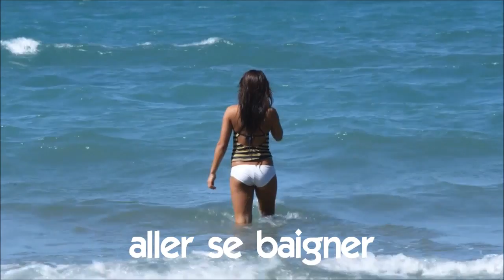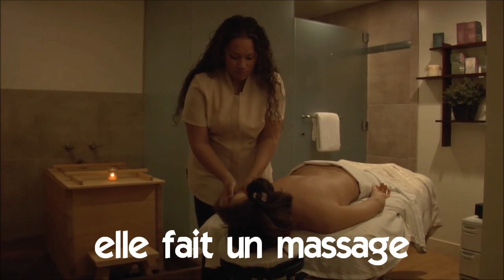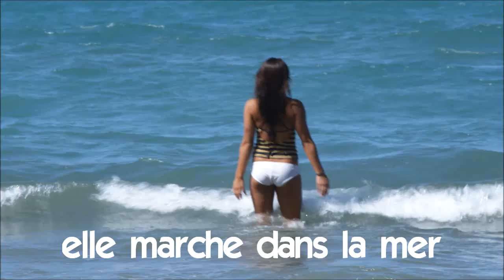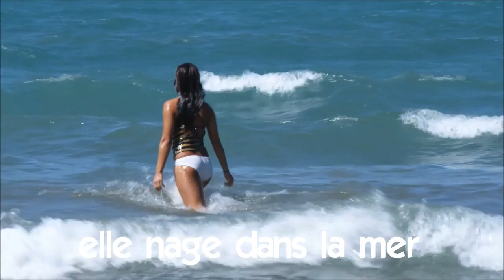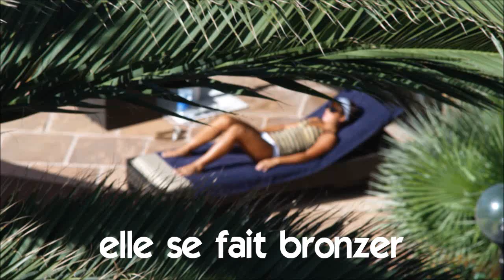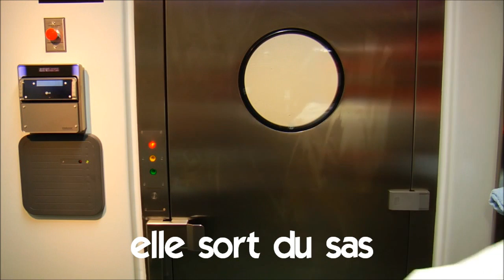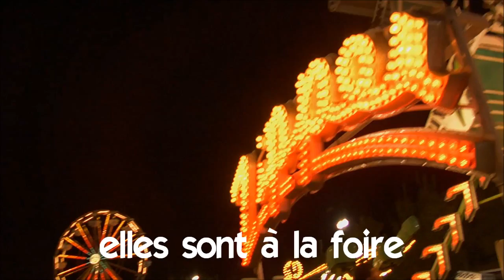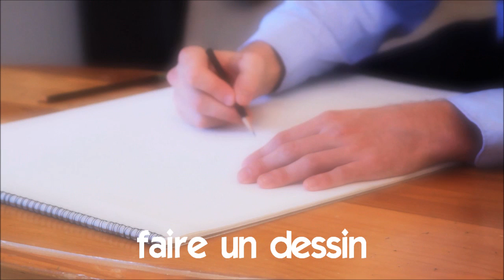Learn 100 French words and phrases # People and what do they do